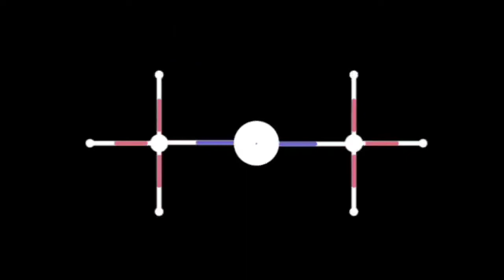Mini Raksha Bandhan vlog ❤️💫 || My fest Raksha Bandhan Vlog🥰 || Ritu Makeover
Hii everyone today I am sharing my Mini Raksha Bandhan vlog I hope you like this video.